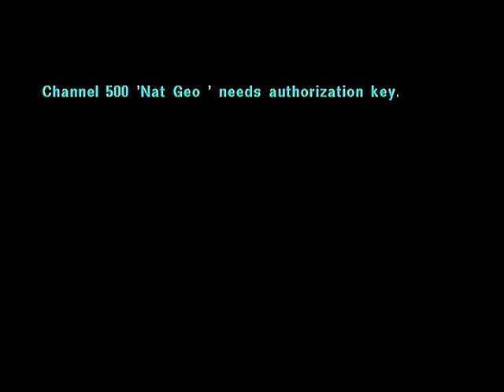Reemplazos de los 5 canales de Disney en Claro TV Avanzado HD Guatemala • 01.04.22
Los cierres se los debo para mañana, pero les dejo esto.